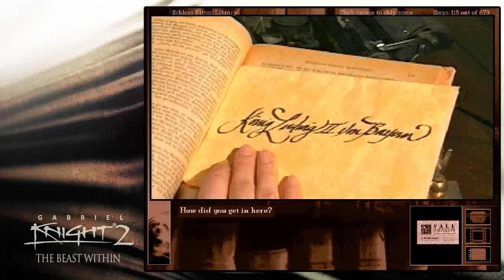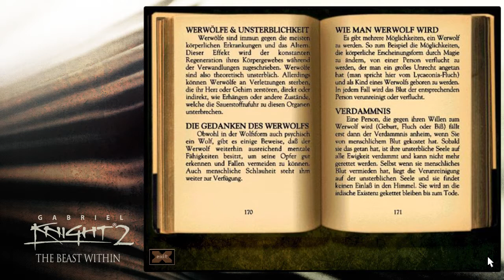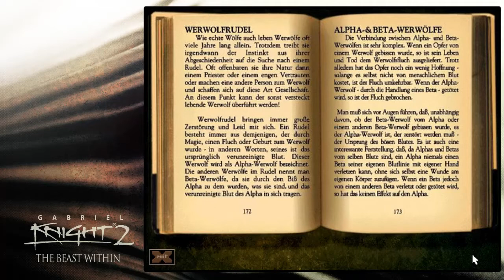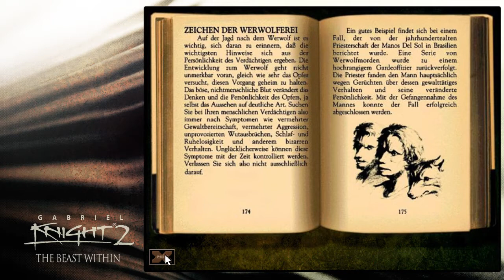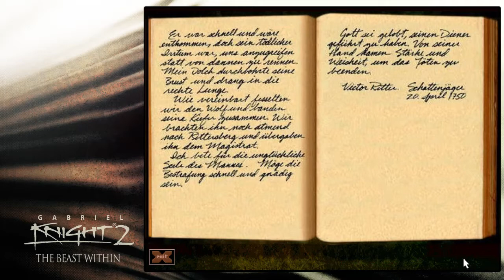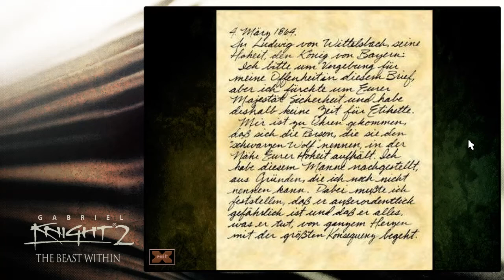GABRIEL KNIGHT 2 #08 ~ Das Werwolf-Mysterium [Let's Play]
Nachdem wir in der Bibliothek angekommen sind, schmökern wir erst einmal in ein paar wichtigen Büchern, u.a. über Werwölfe. Danach fragen wir erneut den Bürgermeister aus, und besuchen den örtlichen Dungeon.